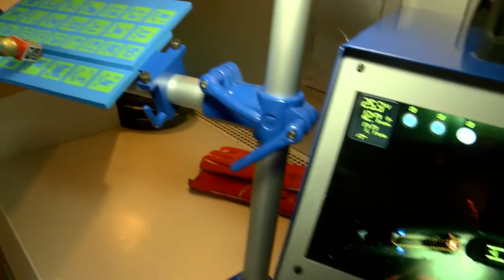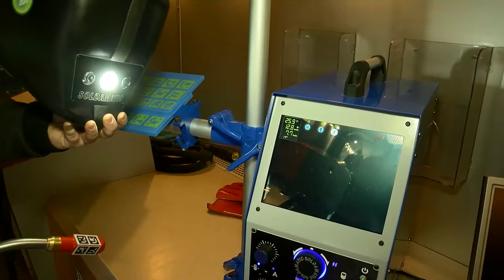Profesijų autobusas aplankė Panevėžį